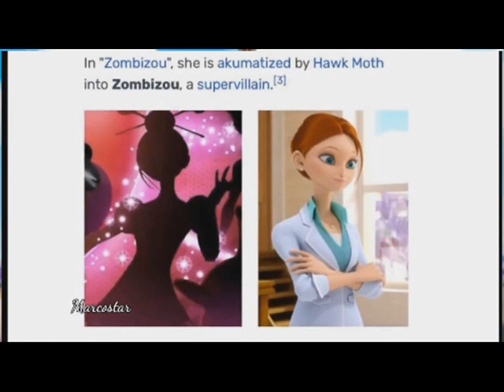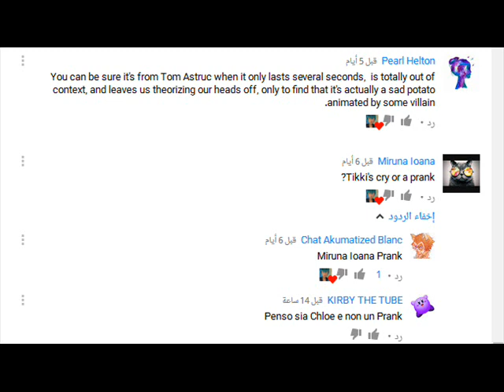5 تسريبات من الحلقة 13 من ميراكولوس الموسم الثاني مع الدلائل , صور مسربة , موعد صدورها Cartoon_Adel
اهلا بكم في فيديو جديد وسيكون عن 5 تسريبات نارية عن الحلقة 13 من ميراكولوس الموسم الثاني مع الدلائل , صور مسربة , اخبار عن شريرها , من المصاب بالاكوما .
مواقع التواصل الاجتماعي : _
عن القناة : _
قناة تقدم الرسوم المتحركة وتشمل : _ افلام الكرتون , مسلسلات الكرتون , النظريات , الحقائق , الكوميكات الي جانب ... الانمي